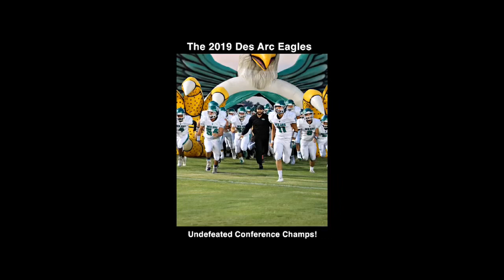Des Arc Eagles 2019 Undefeated Conference Champs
Your 2019 Undefeated Conference Champs The DES ARC EAGLES! 🦅
Right now we all are missing sports, take a little time and check out our team! There’s no one else I would want to go to war with besides this group of young men! For a first year head coach I couldn’t have picked a better place to be! I will miss the seniors dearly but can’t wait to get back to normal and start grinding for this upcoming season! That being said, Go Eagles!